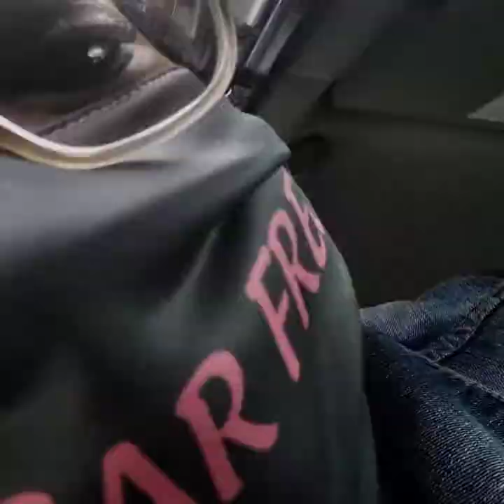Bday Vlog Covid Style | This is #31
With Covid-19 still a real issue in the Bahamas, there aren't a lot of things to do since we are still under emergency orders. So, I decided to embark on a full self-care day for my birthday and do an at-home photoshoot right in my bedroom. Keep watching to see my day unfold.

Follow the glam squad on ig